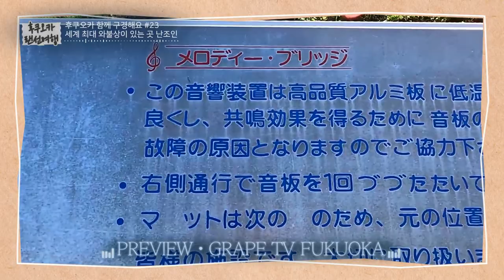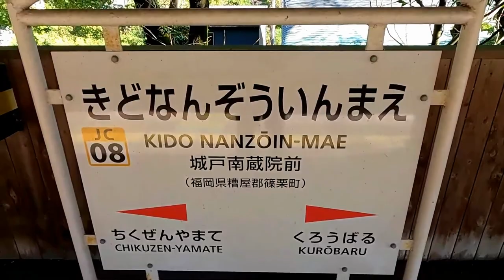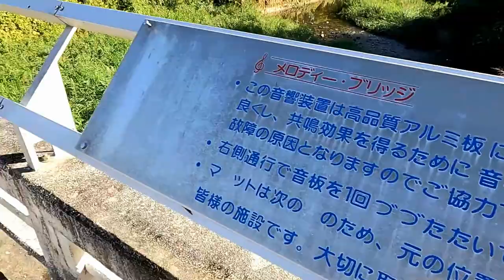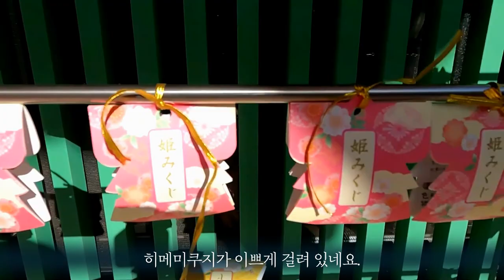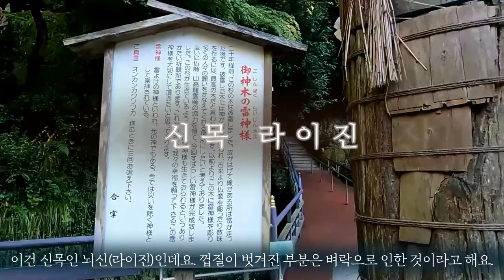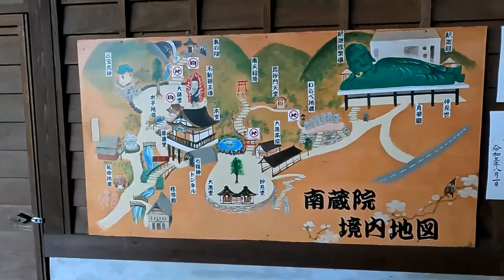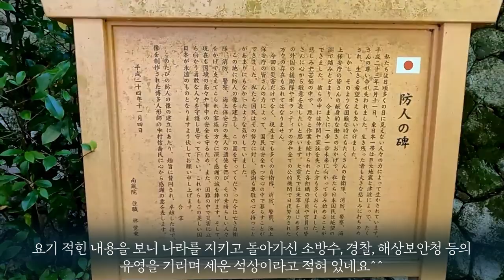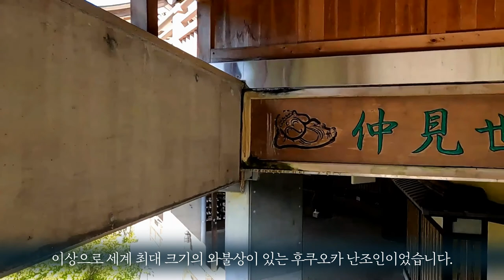⛩세계 최대 청동 와불상이 있는 후쿠오카 난조인(남장원)을 소개합니다 / 일본 현지 거주 한국인 일상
✈ 오늘은 후쿠오카 함께 구경해요 23편으로 후쿠오카에 있는 세계 최대 크기의 청동 와불상이 있는 난조인을 촬영한 영상입니다.

후쿠오카에 관광오시는 분들은 대부분 후쿠오카의 시내를 구경하시지만, 그다지 멀지 않은 근교에 이처럼 근사한 곳이 있다는 것을 소개해 드리고자 후쿠오카 난조인을 촬영했습니다.

그러면 세계 최대 청동 와불상이 있는 후쿠오카 난조인! 영상으로 함께 구경하시죠~